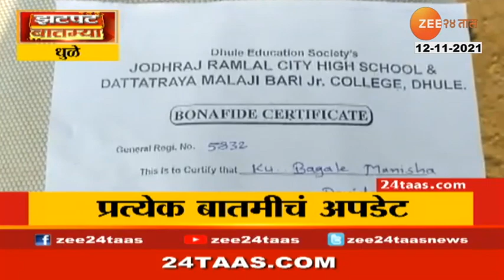MNS | Bala Nandgaonkar On Raj Thackeray Meet Sharada Pawar For ST Bus Strike